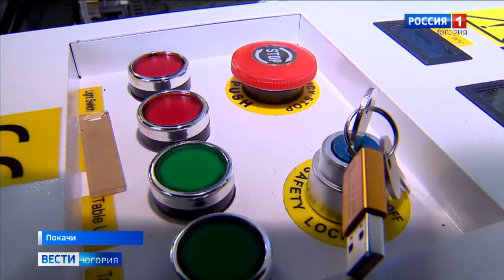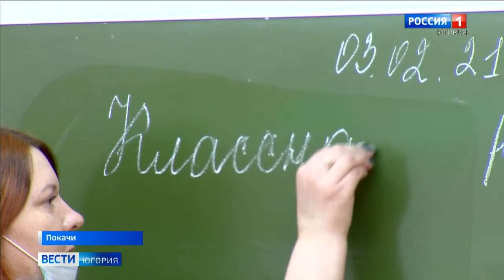Класс МЧС покачёвской школы получил статус инновационной площадки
Профильный класс МЧС четвёртой покачёвской школы получил статус окружной инновационной площадки. В расписании учеников, кроме военно-строевой подготовки, появились новые предметы. Такие, например, как декоративно-прикладное творчество и альпинизм. Для этого на грантовые средства учреждение закупило новое оборудование. По мнению педагогов, в дальнейшем это поможет раскрыть творческий потенциал детей.

Смотрите выпуски "Вести-Югория" на телеканале Россия-1 ежедневно по будням:
утром - 5:07, 5:35, 7:07, 7:35, 8.07, 8:35, 9:00
днём - 14:25
вечером - 21:05
И в выходные:
в субботу - 8:00
в воскресенье - итоговая программа "Местное время. Воскресенье" - 8:00